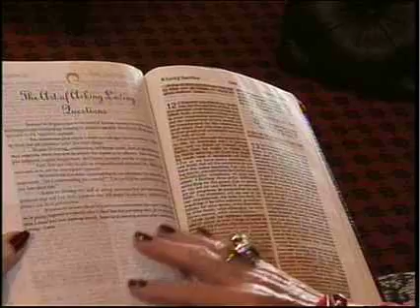Evelyn Freed interview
Hour of Power Interview